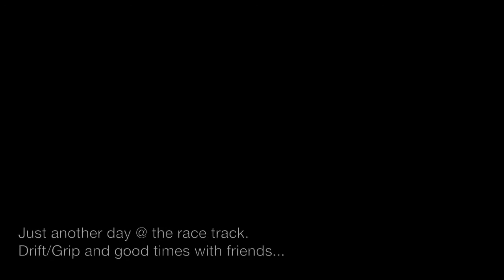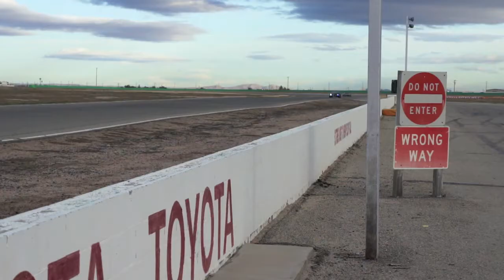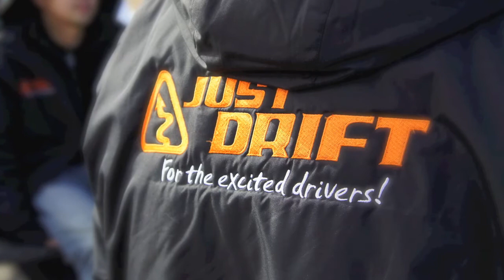JD Private Event March 2011.mov